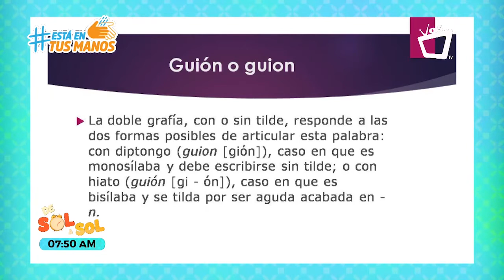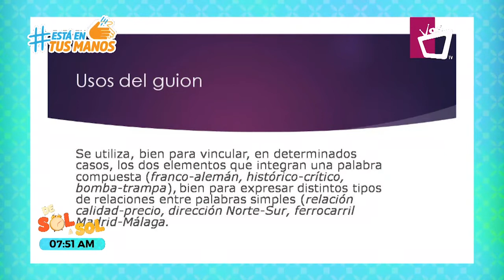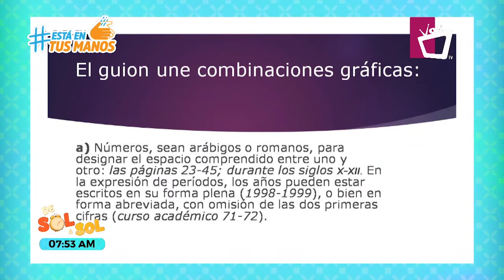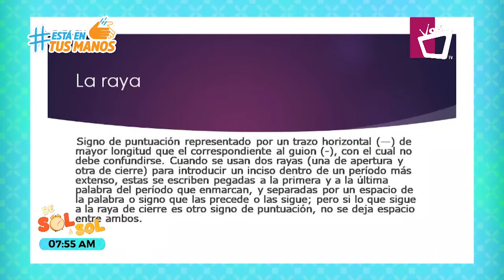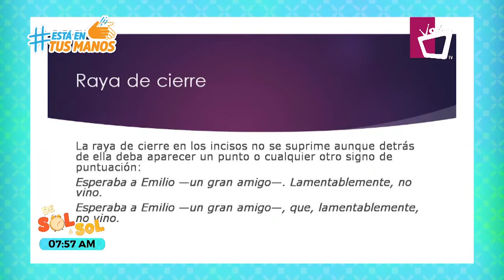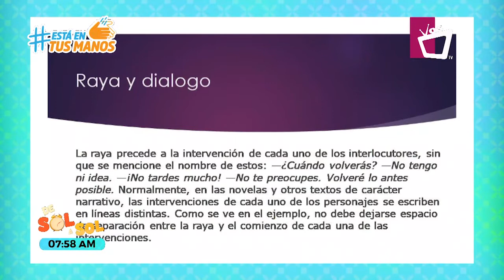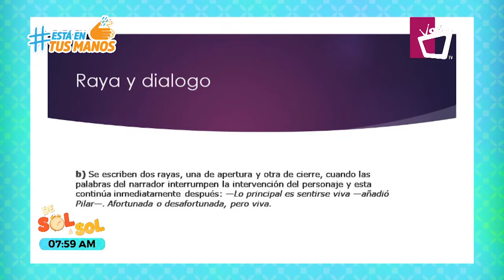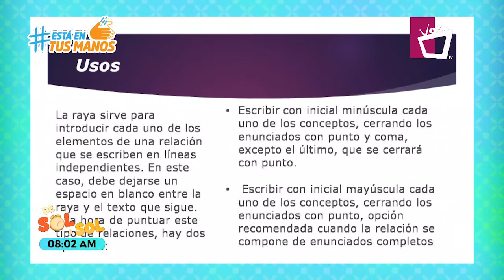HABLEMOS DEL IDIOMA: Usos del guion y la raya